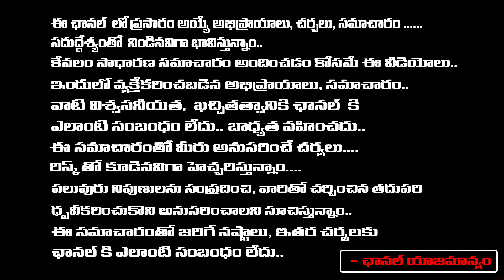బీఆర్ఎస్ వ్యూహం...ఎంపీ కొత్త ప్రభాకర్ రెడ్డి పై దాడి | Attack On MP Kotha Prabhakar Reddy BRS Plan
బీఆర్ఎస్ వ్యూహం...ఎంపీ కొత్త ప్రభాకర్ రెడ్డి పై దాడి | Attack On MP Kotha Prabhakar Reddy BRS Plan | First Telugu